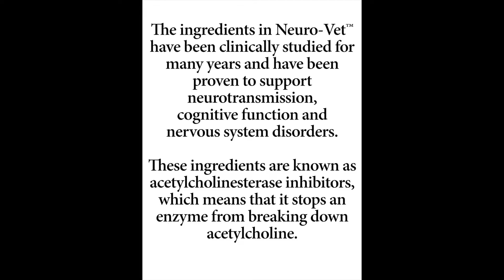Neuro-Vet™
Neuro-Vet
(Veterinarian Use Only)

The ingredients in Neuro-Vet™ have been clinically studied for many years and have been proven to support neurotransmission, cognitive function and nervous system disorders. These ingredients are known as acetylcholinesterase inhibitors, which means that it stops an enzyme from breaking down acetylcholine. Acetylcholine is known as the learning neurotransmitter, and is involved in muscle contractions and function. The ingredients in Neuro-Vet have shown to be beneficial for problems with concentration and muscular disorders because it causes an increase in the levels of acetylcholine. Acetylcholine is one of the chemicals that nerves use to communicate in the brain, muscles, and other areas. It acts as an antagonist of the NMDA receptor and inhibitor of acetylcholinesterase with reversible properties. Alpha-GPC rapidly delivers choline to the brain across the blood–brain barrier and is a biosynthetic precursor of acetylcholine. These ingredients have shown positive results against long-term neuromuscular issues that leads to varying degrees of skeletal muscle weakness.

Neuromuscular issues are often the result of antibodies that block or destroy nicotinic acetylcholine receptors at the junction between the nerve and muscle. This prevents nerve impulses from triggering muscle contractions. These ingredients work to keep acetylcholinesterase in check, making sure that enough messenger molecules remain at work to protect neurotransmission and muscle functions.

May be beneficial for:
Neuromuscular issues
Nervous System disorders
Unsteady gate or balance
Shivers
Stringhalt
Muscle tremors
HYPP
PSSM